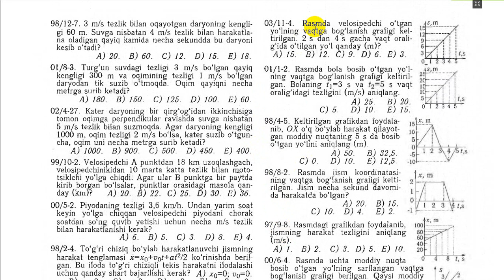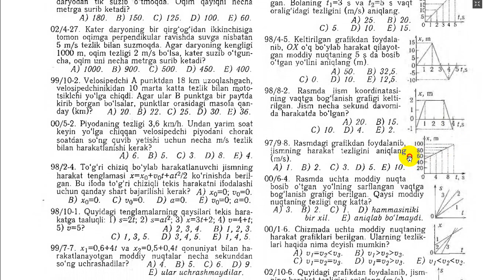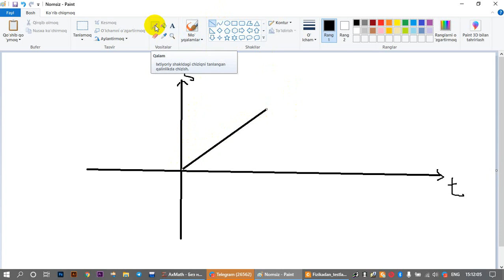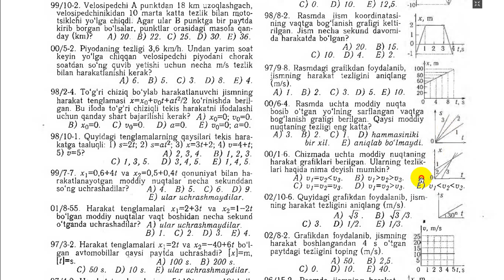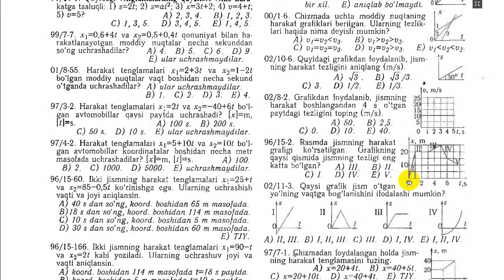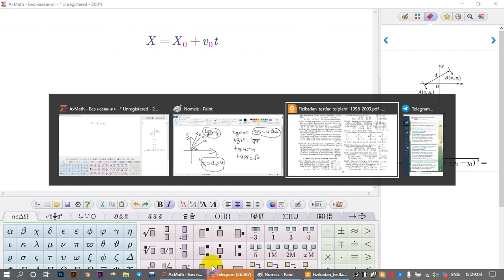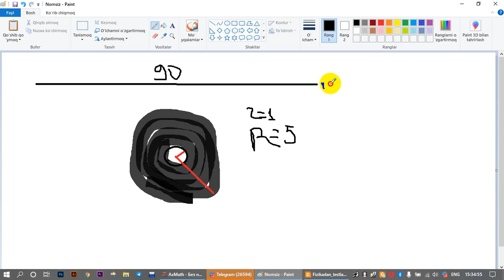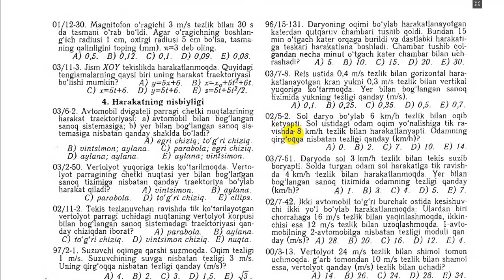fizika uzoqov 34-mavzu